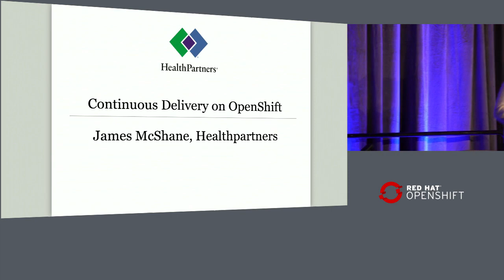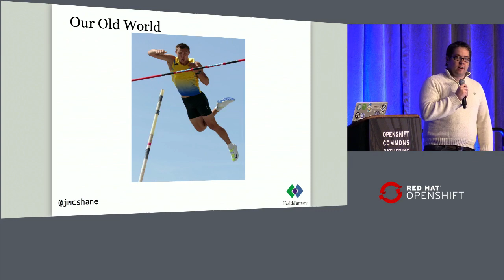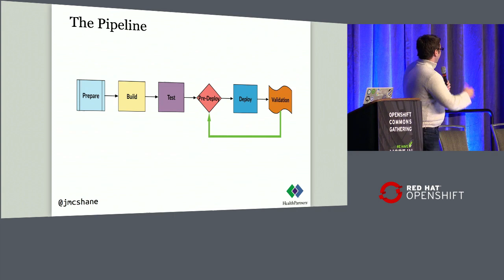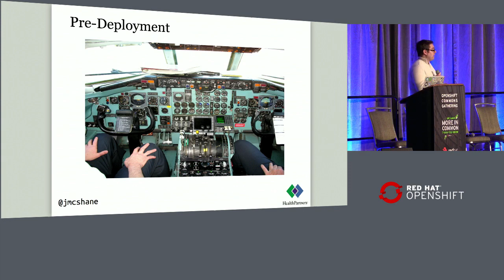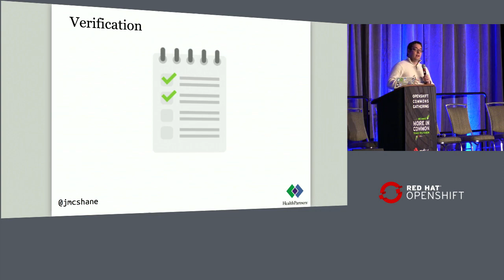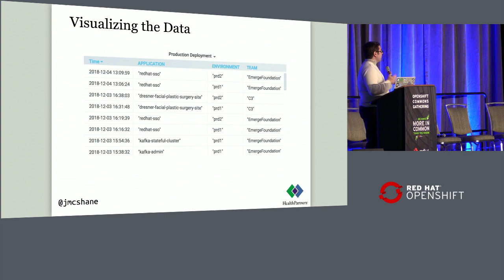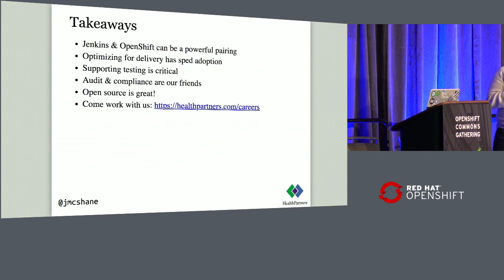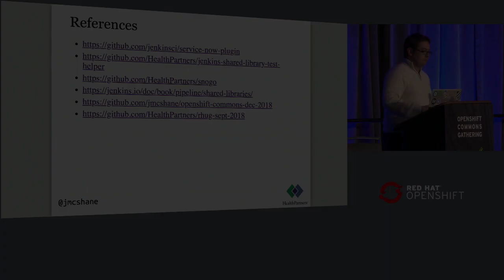Case Study: OpenShift @ HealthPartners James McShane at OpenShift Commons Gathering Seattle 2018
Case Study: OpenShift at HealthPartners James McShane  at OpenShift Commons Gathering Seattle 2018